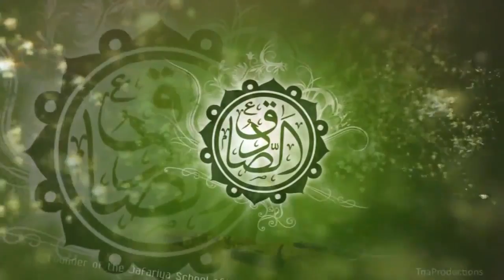Own Rizvi Naat 2015 Imam E Jafar E Sadiq AS